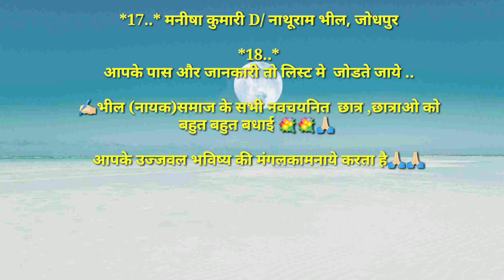नवनियुक्त ANM,GNM सुची Nayak samaj की बेटीयों ने मारी बाजी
🎊हम पुरुषों से तो हमारे समाज की महिलाएं आगे है।

*🔬💉सेकिंड ग्रेड नर्सिंग लिस्ट जारी हुई है सलेक्शन हुये समाज के स्टुडेंट इस प्रकार है*
*1..* सुमन नायक  D/oकमला देवी  सुरतगढ ..

*2..* मोहन जी बोयत S/ लेखराम जी नायक सियागावाली  (नियुक्ति गंगानगर)

*3..* माया नायक w/जयसिंह नायक भीलवाड़ा

*4..* कुंतल  S/  देवजी भील चितौड़गढ

*5..* लाजपत नायक S/लक्षम्ण जी गंगानगर

 *6..* जगदीश रोत S/ रमेश जी भील जोधपुर

*7..* मुकेश कुमार S/रामलाल जी भील जोधपुर

*8..* विनिता भील D/मोहन जी भील जोधपुर

*9..* कांता नायक D/श्रवणदास जी बीकानेर

*10..* पुजा नायक D/ टीकम जी नायक अजमेर

*11..* मधुबाला D/रमेश जी भील जोधपुर

 *12..* दिना भील  / डुगर जी रोत जोधपुर

*13..* राधा  D/ बंशीलाल जी भील राजसमंद

*14..* आशा कुमारी नायक (रायसिंहनगर)

*15..* राकेशकुमार S/ हरिराम जी नायक (गांव कोनी गंगानगर)

*16..* सुमन नायक W/ दीपक नायक  (चुरु)

*17..* मनीषा कुमारी D/ नाथूराम भील, जोधपुर

*18..*
आपके पास और जानकारी तो लिस्ट मे  जोडते जाये ..

✍🏻भील (नायक)समाज के सभी नवसिलेक्शन  छात्र ,छात्राओ को बहुत बहुत बधाई 💐💐🙏🏻

आपके उज्जवल भविष्य की मंगलकामनाये करता है🙏🏻🙏🏻

Per follow kre